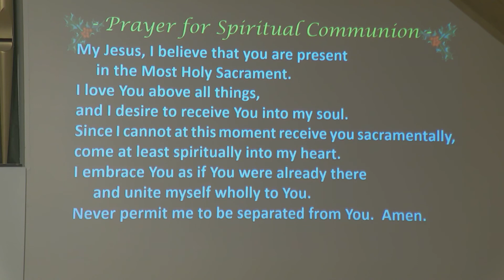January 3rd Sunday Mass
January 3rd Sunday Mass - Thank you for praying with us today!